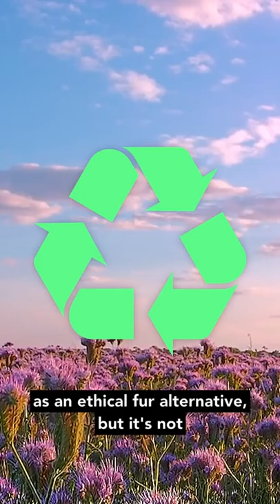700,000? 😳 fauxfur ASOSFashunWeek sustainablefashion fashionhistory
Rag Report posts daily videos covering the latest in fashion as well as short documentaries on the history of the fashion industry.

Follow this channel for your daily dose of Rag Reports.